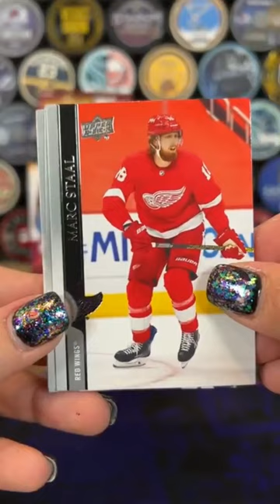Hockey Card Breaks #4